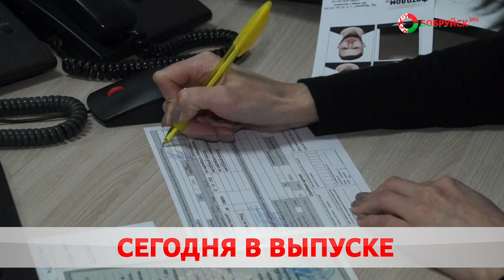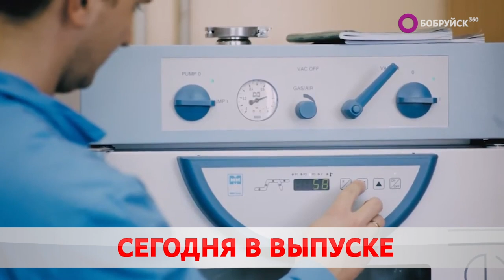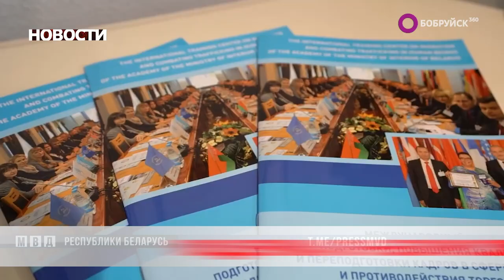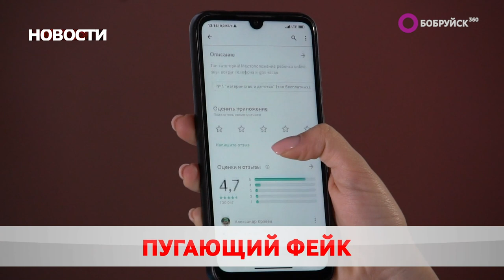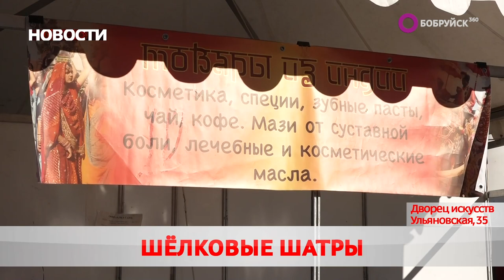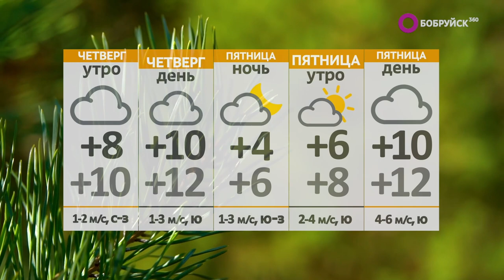Новости 12 10 22